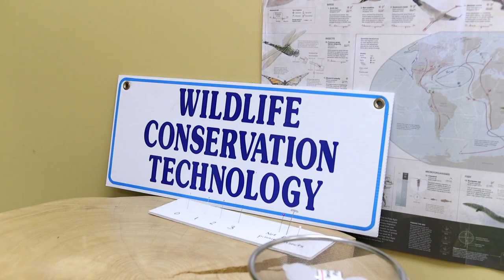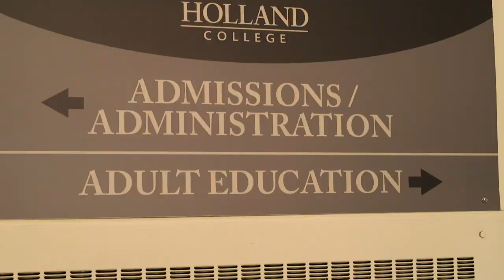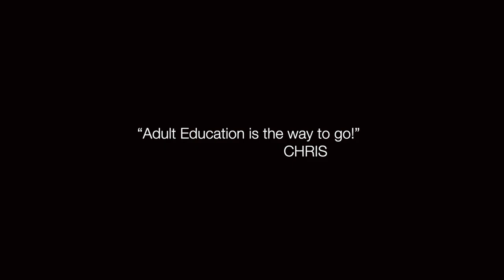Adult Education | Chris's story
Adult Education can help you meet your goals. Hear how Adult Education Classes helped Chris upgrade his credits to land a spot in our competitive Wildlife Conservation Program.

For more information about Holland College Adult Education, visit our